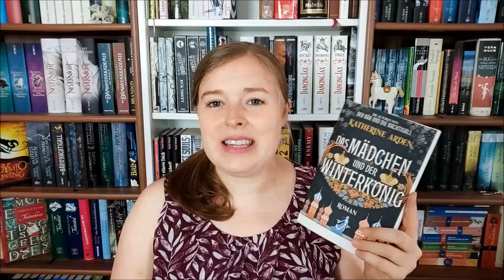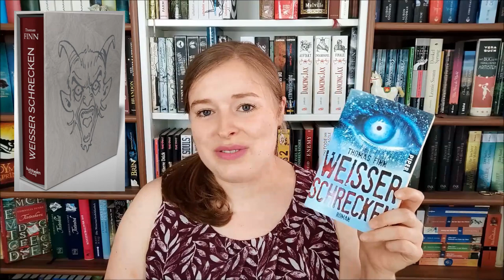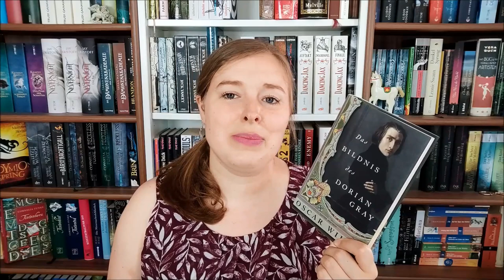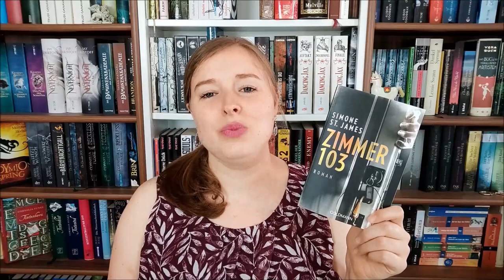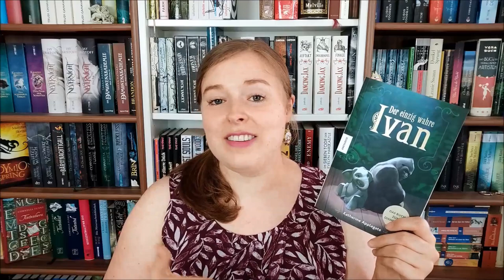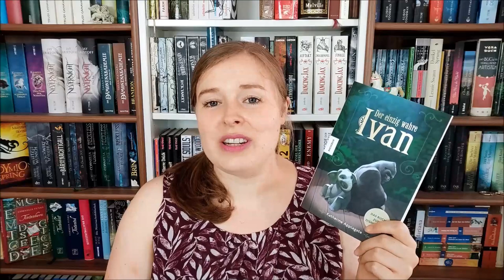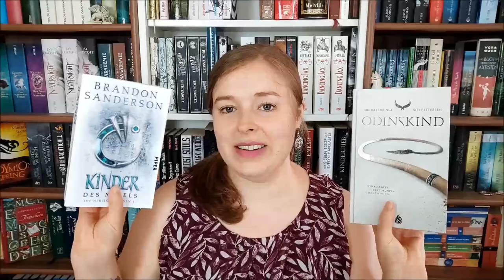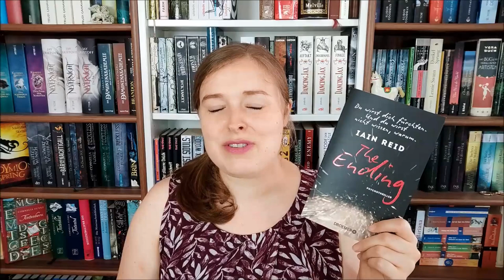Halbjahresfazit 2021 | "Mid year book freakout" - TAG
Moin :)
Die erste Jahreshälfte ist um und daher ist es Zeit ein erstes Resume zu den Büchern zu ziehen, die ich bisher dieses Jahr gelesen habe.

Die Fragen:

1. Welches Buch war dein bisheriges Jahreshighlight?
2. Welche (Reihen-) Fortsetzung fandest du bisher am besten?
3. Eine Neuerscheinung, die du lesen wolltest, aber bisher noch nicht geschafft hast?
4. Auf welche Neuerscheinung im 2. Halbjahr freust du dich am meisten?
5. Welches Buch hat dich bisher am meisten enttäuscht?
6. Welches Buch war die bisher größte Überraschung?
7. Dein:e neue:r Lieblingsautor:in?
8. Dein neuer fiktionaler Schwarm?
9. Dein neuer fiktionaler Lieblingscharakter?
10. Ein Buch, das dich zum Weinen gebracht hat?
11. Ein Buch, das dich glücklich gemacht hat?
12. Das optisch schönste Buch, das dieses Jahr bei dir eingezogen ist?
13. Welches Buch musst du unbedingt noch dieses Jahr lesen?
14. Welche Buchverfilmung hast du dieses Jahr gesehen?

Die Bücher:

1. "Das sternenlose Meer" von Erin Morgenstern

2. "Das Mädchen und der Winterkönig" von Katherine Arden

3. "König und Meister" von Theresa Hannig

4. "Die Hexe und der Winterzauber"
     von Katherine Arden
     "Kuschelflosse - Das goldige Glücksdrachen-
     Geglitzer" von Nina Müller
     "Weisser Schrecken" von Thomas Finn
     (Schmuckausgabe)

5. "Das Bildnis des Dorian Gray" von Oscar Wilde

6. "Zimmer 103" von Simone St. James

7. /
8. /

9. Arthur Parnassus aus "Mr Parnassu´s Heim
    für magisch Begabte" von T.J. Klune

10. "Der einzig wahre Ivan" von Katherine Applegate

11. "Der Wind in den Weiden" von Kenneth Graham

12. "Harry Potter" in der Mina Lima
        Schmuckausgabe
       "Palast aus Glas" von Cornelia Funke
       "Undine" von Benjamin Lacombe

13. Rabenringe - Trilogie von Siri Pettersen
       Nebelgeborene von Brandon Sanderson

14. "Meine Cousine Rachel" und "Rebecca"
        von Daphne du Maurier
      "The Ending" von Ian Reid